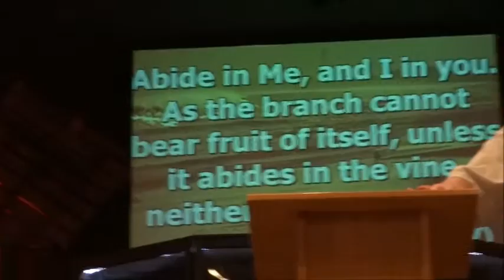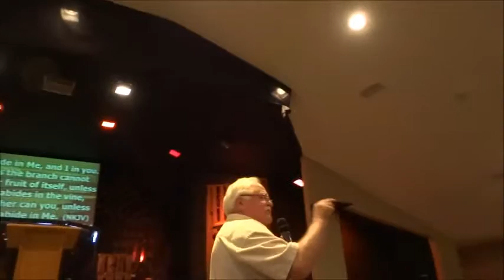6/14/15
Sunday morning service at Hester Community Church. Brother Kent Perry filled in for Pastor Lance Bonnell who was away on vacation. Brother Perry spoke on the difference between praising God and worshiping God. Kent had a short, but excellent message.